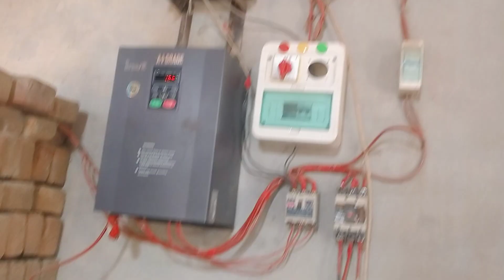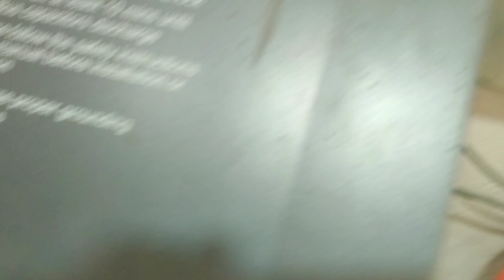اسلام علیکم دوستوں 45/55چکی 15ایچ پی موٹر ایک گھنٹہ 10من اوریج32سولر پینل کینیڈیعن 18/22ا03458035303